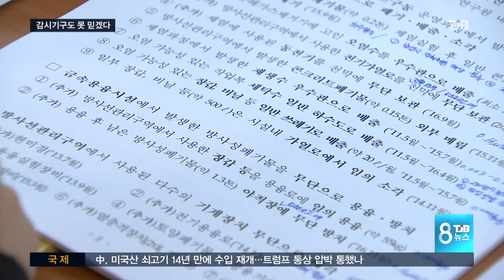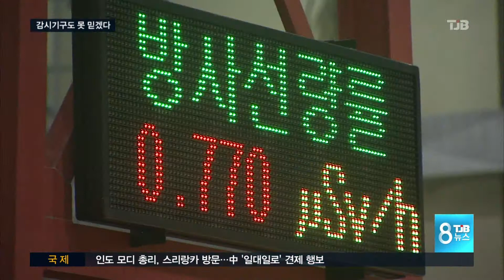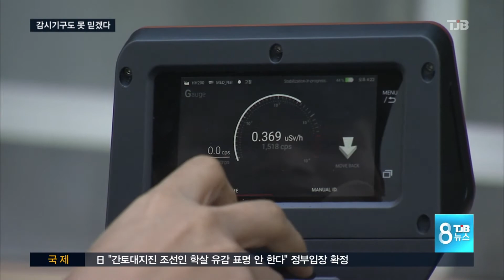[TJB뉴스]원자력 감시기구도 못 믿겠다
【 앵커멘트 】

방사성 폐기물을
무단폐기한
원자력연구원의
특별점검 결과가
발표된 뒤 처음으로
원자력안전협의회가
열렸습니다.

주민대표와 시민단체 등은
원자력연구원의
불법행위 뿐만 아니라
원자력안전위원회의
허술한 관리감독을
질타했습니다.

최은호 기자